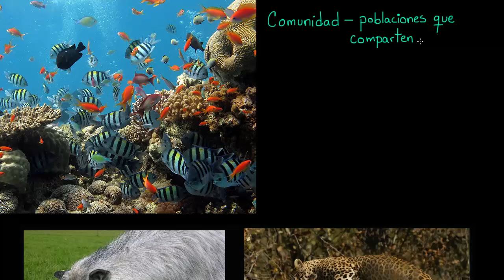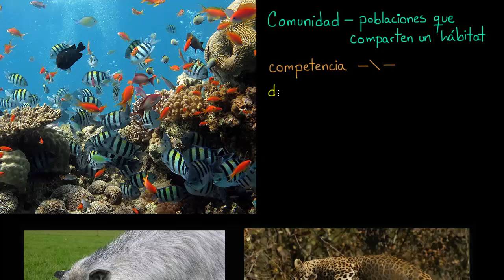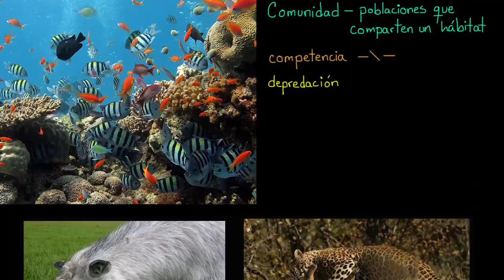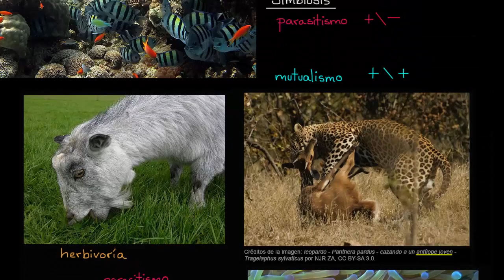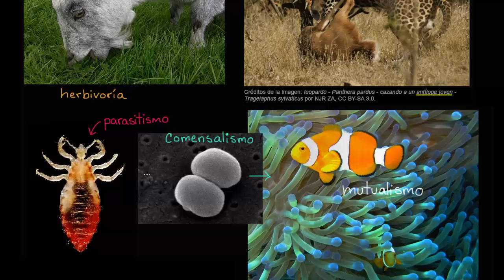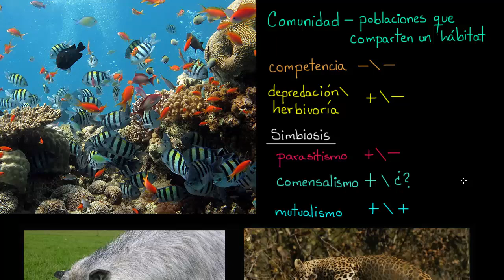Interacciones entre poblaciones | Ecología | Biología | Khan Academy en Español